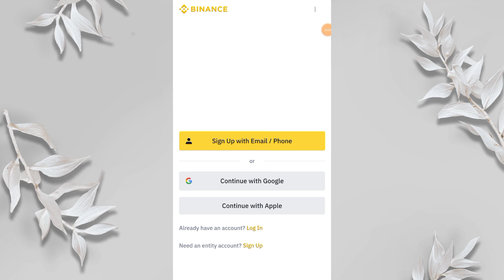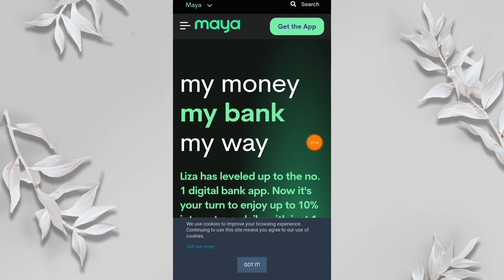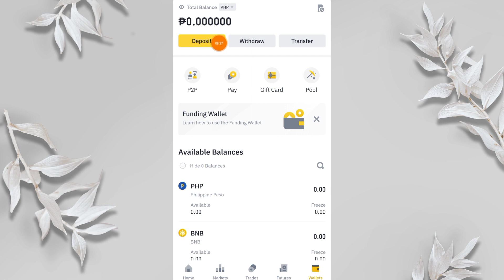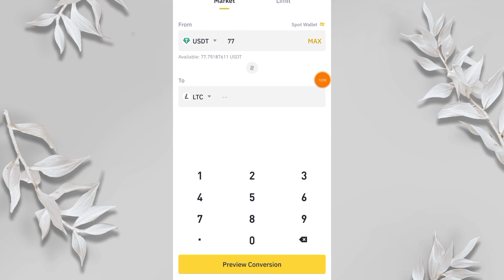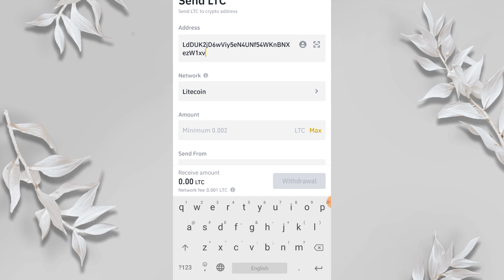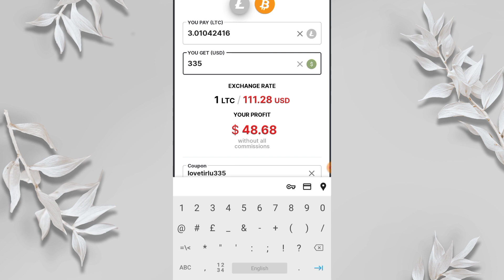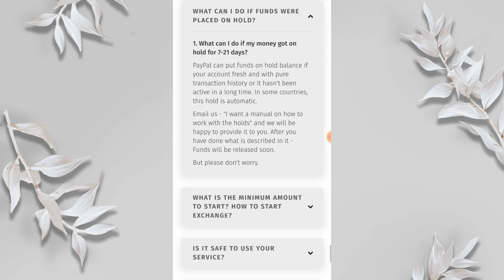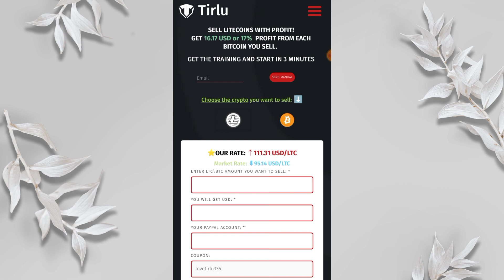EARN BY SELLING YOUR CRYPTO | TIRLU 2023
Bitcoin sell in “country”
Sell LTC in “country”

☑️BUY DCENT NOW WITH DISCOUNT 🛒